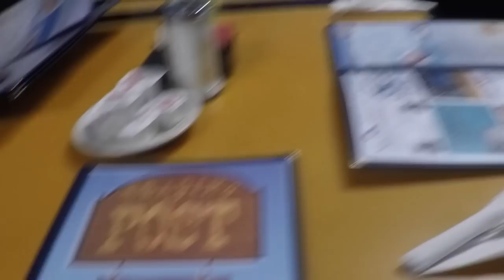Arkansas Jump Shoot Goose Hunt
Our church's men's ministry went on another ManVenture out to Arkansas for the conservation goose hunt with Big Creek Ducks & Bucks guide service. Great food, awesome guide, no plugs, tons of geese, lots of sneaking and shooting=a great experience!